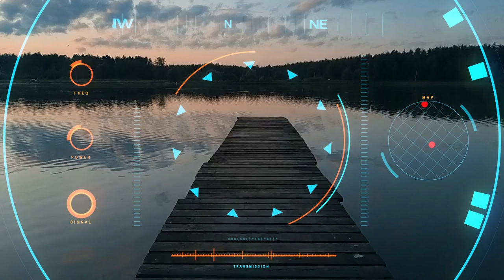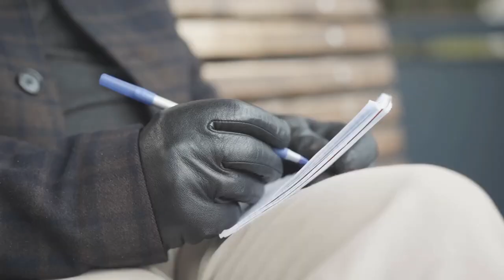10 Most Bizarre Discoveries Found Underwater!